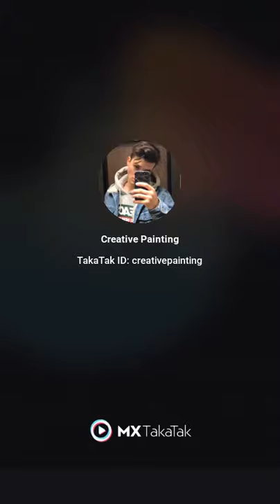Hand made mobile cover design with Sketchs